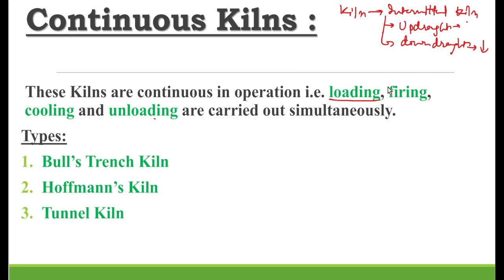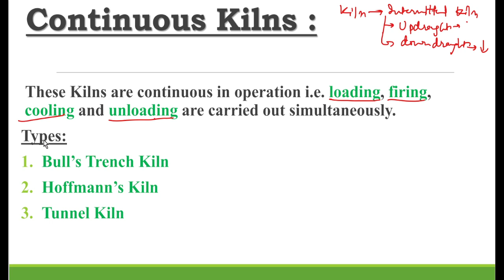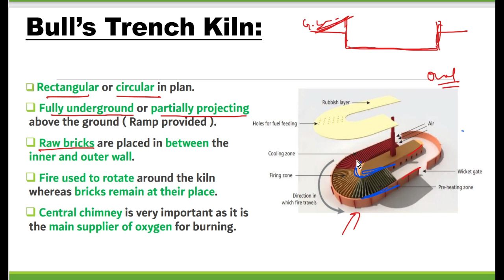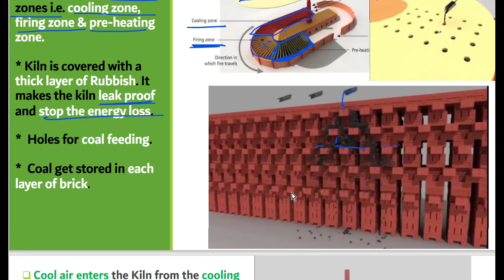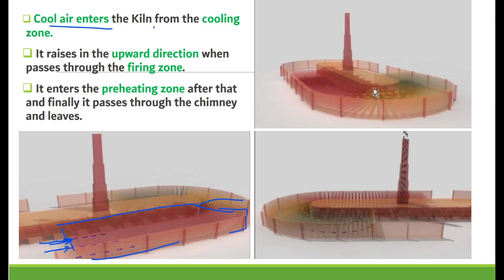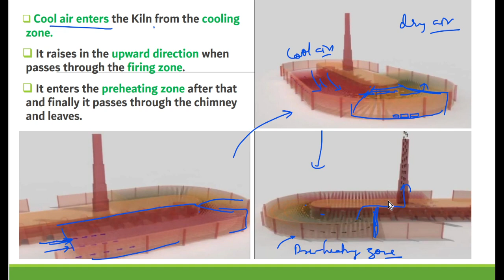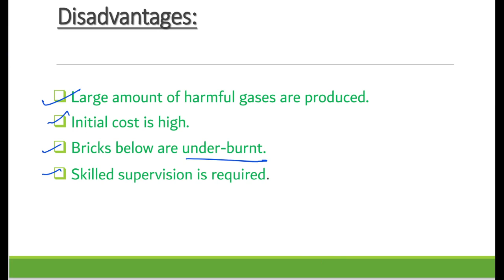#7 Bricks | Kiln Burning | Continuous Kiln ( Bull's Trench Kiln ) | SBTE Jharkhand | SBTE Bihar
Hello viewers!
In this video lecture on bricks, you're going to learn about continuous kilns.

Topics discussed over here are:
1. What is continuous kiln
2. Types of continuous kiln
3. Bull's trench kiln
4. Working of bull's trench kiln
5. Disadvantages of bull's trench kiln

Books for 3rd semester diploma SBTE Jharkhand
1. Building Materials by S. K. Duggal
2. Building Materials by Rangwala
3. Surveying by R. Agor
4. Surveying by N N Basak
5. Building drawing by M Chakraborty
6. Engineering mathematics by B S Grewal
7. Maths NCERT Class 11 & 12 combo
8. Strength of materials by R S Khurmi
9. Strength of material by R K Bansal
10. R S Khurmi & Gupta and Gupta objective
11. R S Khurmi objective
12. Gupta & Gupta objective

and many more competitive exams